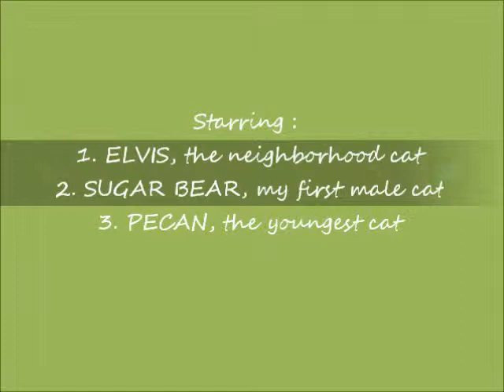A THREE CAT TABBY MOVIE